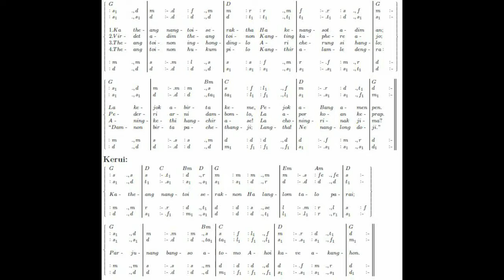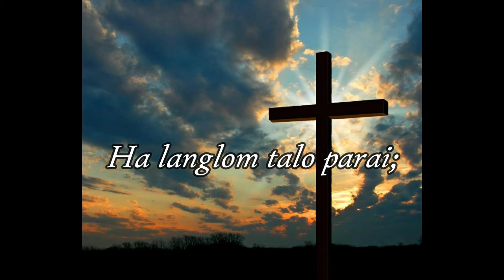#429 Katheang Nangtoinon (C) - Instrumental